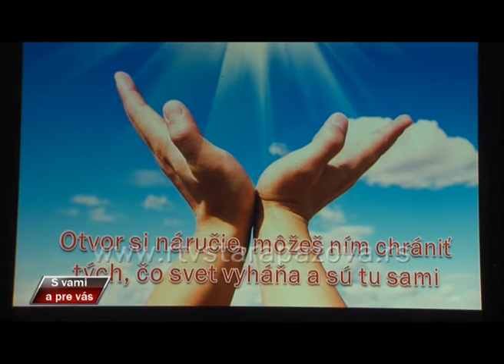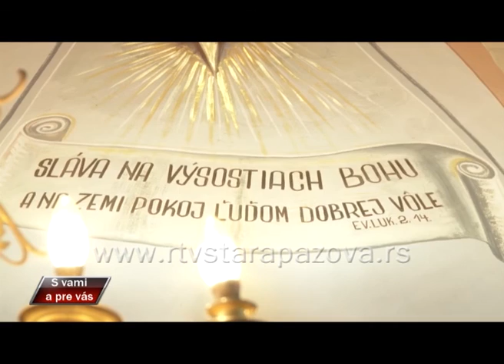S vami a pre vas, 223 emis